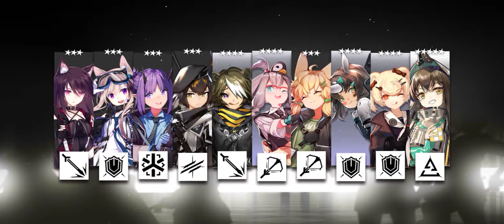[ARKNIGHTS] Mountain Banner Rolls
Mansfield Break Event. Rolling for Mountain Banner. psss psss psss psss pssss~